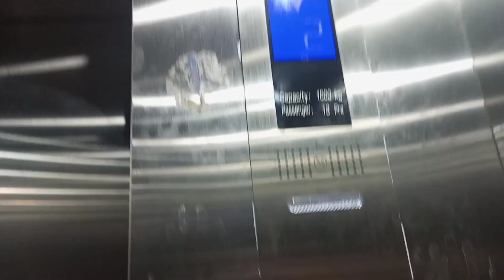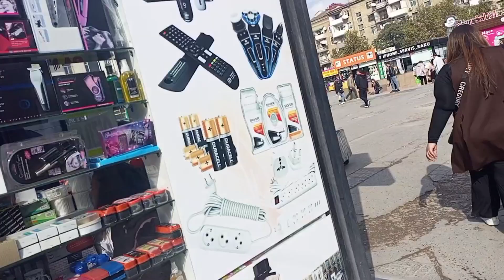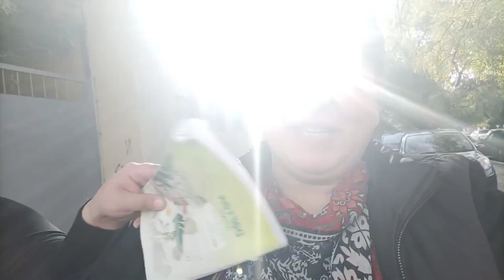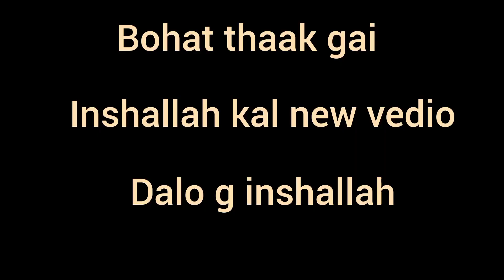baku ki university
azarbaijan baku university pakistani study this university and get trc rasmal university